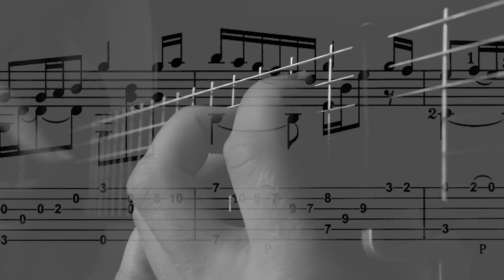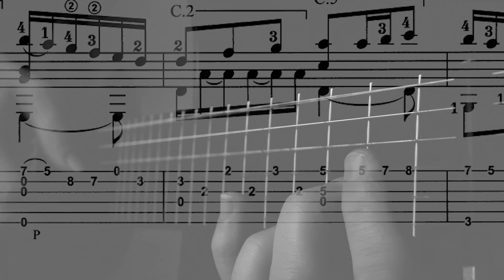Turlough O'Carolan(Celtic Harper) - Carolan´s Quarrel with the Landlady